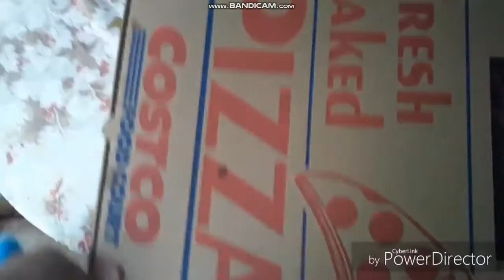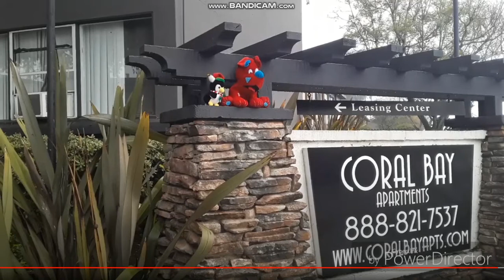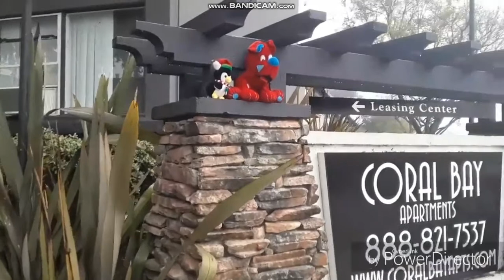HHPAY&TR2001 Magical Event S6: Magic Butterflies